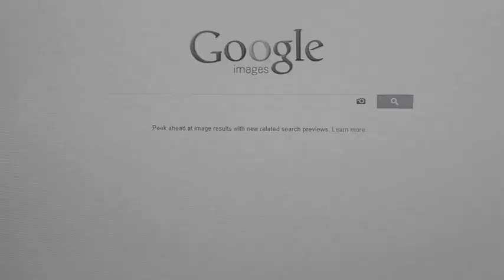Levi's Advert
This was a mini project that we did during the first year of our media AS. This was the first video that we created together.